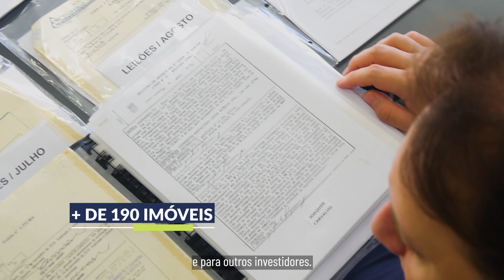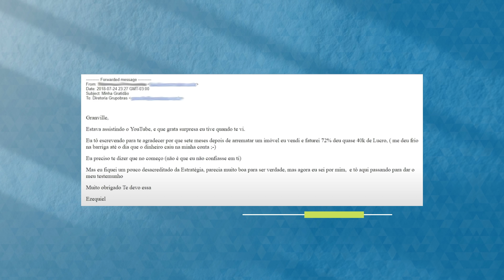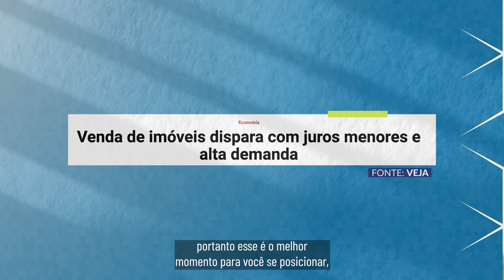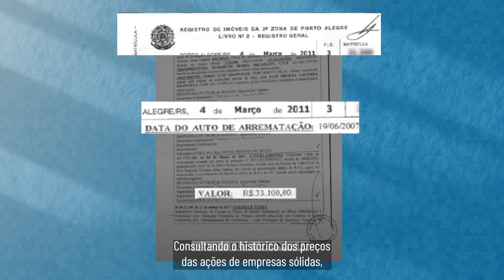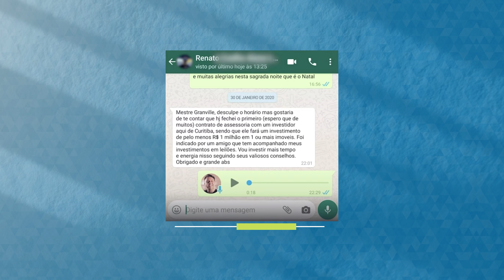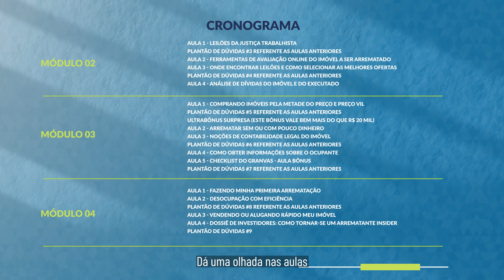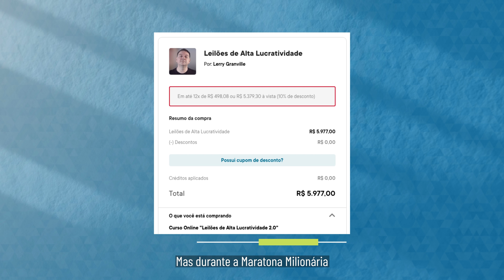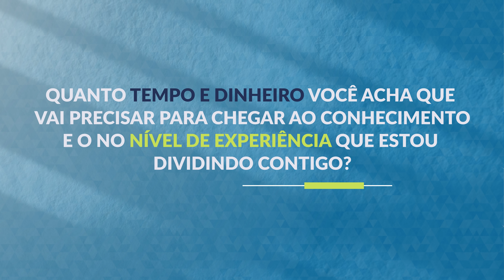Como arrematar imóveis pela metade do preço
Chegou a hora de saber como arrematar imóveis pela metade do preço nos próximos 3 meses.
Isso mesmo, em 90 dias você terá tudo o que precisa saber para arrematar o seu primeiro imóvel sem necessariamente ter dinheiro.

Nesse último vídeo eu explico tudo sobre o programa de treinamento (inclusive o preço, forma de pagamento e garantias). Tudo detalhado.

Procure fazer o seu cadastro o quanto antes. Temos lugares limitados para assistir à apresentação e um bônus que vale 10.000 reais de graça para quem se adiantar.

Assista o último episódio e clique no link abaixo para fazer sua inscrição: